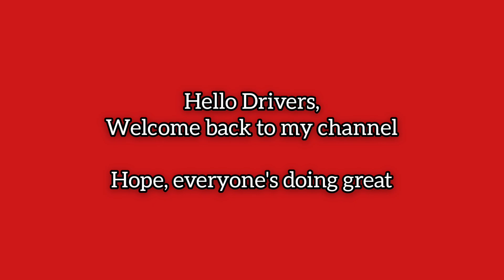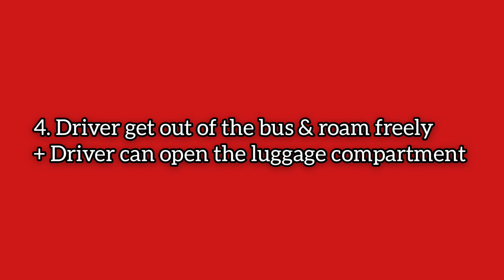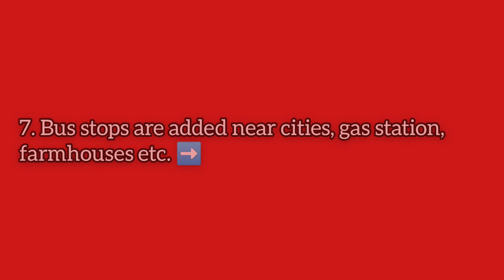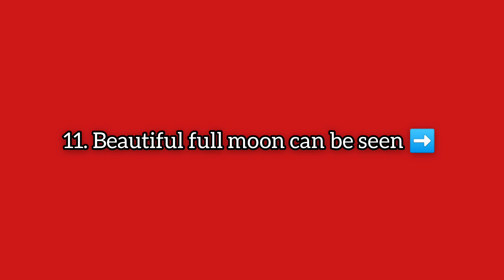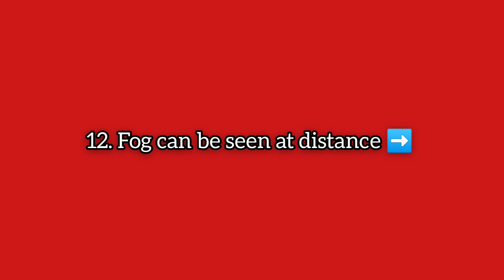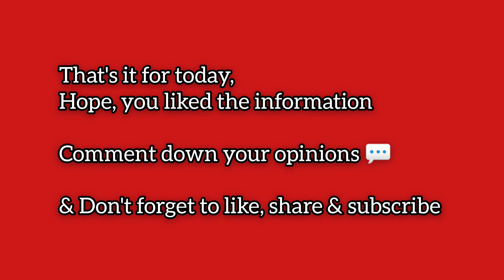World Bus Driving Simulator Update/ ACTUALIZAÇÃO | New Bus, Graphics, Pedestrian, Camera, Bus Stop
ABOUT CHANNEL:

Hello Guys,

In this gaming channel you'll get various android/iOS gameplays. If you're a Simulation game lover then this channel is for you.

2021 VOLVO WORLD TRUCK DRIVING SIMULATOR BY DYNAMIC GAMES TEASER
WORLD TRUCK DRIVING SIMULATOR VOLVO FH16 2021
WORLD TRUCK DRIVING SIMULATOR BIG UPDATE ACTUALIZAÇÃO NEW TRUCK & TRAILER, GRAPHICS, WALK & MORE
WORLD TRUCK DRIVING SIMULATOR VOLVO FH16 2021 GAMEPLAY
WORLD TRUCK DRIVING SIMULATOR NEW UPDATE 1.260
WORLD TRUCK DRIVING SIMULATOR ACTUALIZATION
WTDS ACTUALIZATION
WTDS ACTUALIZAÇÃO
WTDS VOLVO FH16 2021
WTDS UPDATE
WTDS DIRT ROAD
WTDS DOWNLOAD
WTDS UPCOMING UPDATE
DRIVING GAMES NEWS
UPCOMING SIMULATOR GAMES
UPCOMING BUS SIMULATOR GAMES
MAXIMOFF GAMING
SIMULATOR GAMES
BEST TRUCK SIMULATOR
BEST GAMES